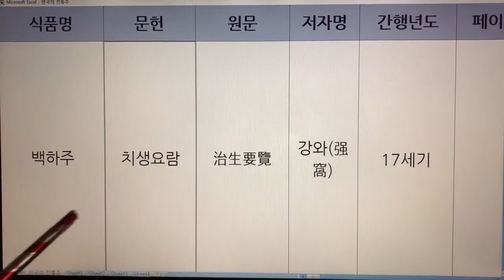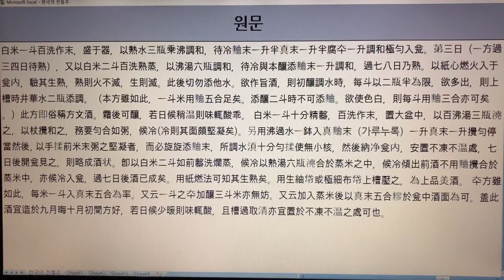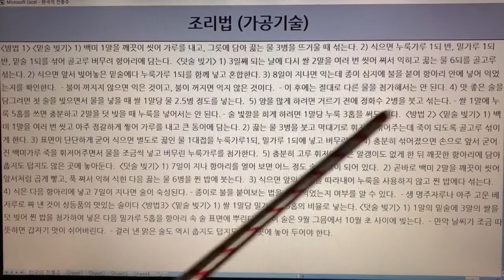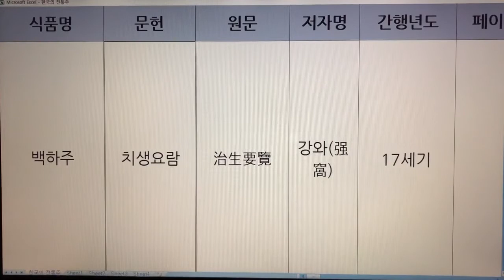한국 전통주(Korean Alcoholic Drinks) 50. 백하주 - 주찬, 주방문, 산림경제, 치생요람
1. 전통술 커버이미지 : Korea Traditional liquor로 표시함.
  2. 이미 묶음 영상으로 올렸던 전통술 제목에는 Korea Traditional Sake로 표기함.
  3. 이번에 올리는 각각의 전통술에 대해서는 Korean Alcoholic Drinks로 표기합니다. 범위가 더 넓은 의미로 한국 알콜음료로 적용했습니다.

- 7인치 이상의 태블릿, 노트북, PC 모니터에서 시청하시길 추천드립니다.